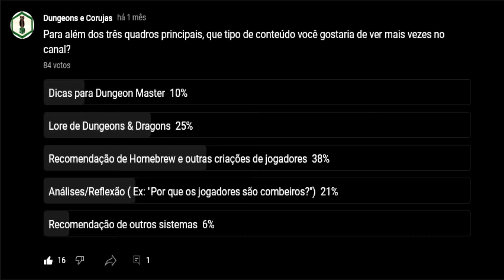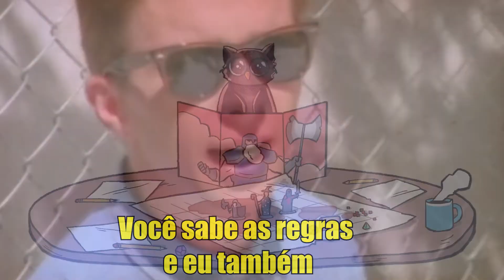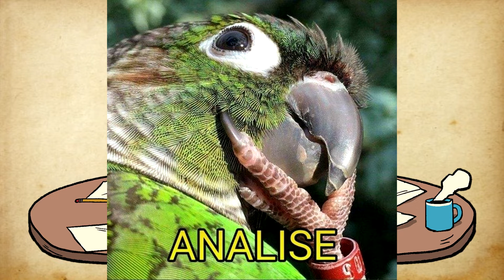Minhas Regras da Casa (Homebrew) favoritas para deixar DnD 5e mais divertido e balanceado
Essas são as regras que eu testei nas minhas mesas e deram certo!
Espero que gostem! Deixem nos comentários regras que vocês testaram e aprovaram!

Créditos:
Desenho da mesa de RPG: Max Fidel de Diversifysketch

Talvez você goste: "Por que os jogadores são MinMaxer combeiros?! A importância da "Agência" no D&D PercepçãoAtiva"